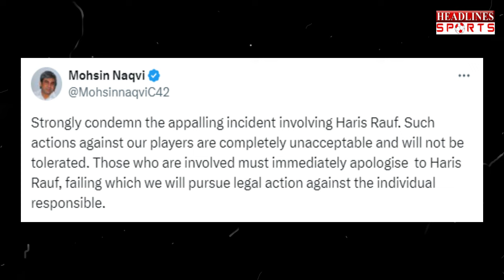फैन की बात पर Haris Rauf को आया इतना गुस्सा की चप्पल उतारकर पीछे दौड़ पड़े | Headlines Sports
फैन की बात पर Haris Rauf को आया इतना गुस्सा की चप्पल उतारकर पीछे दौड़ पड़े